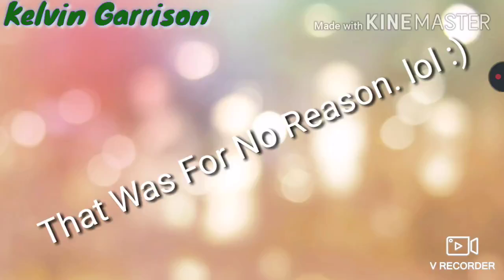a random video from Ncsfan2021